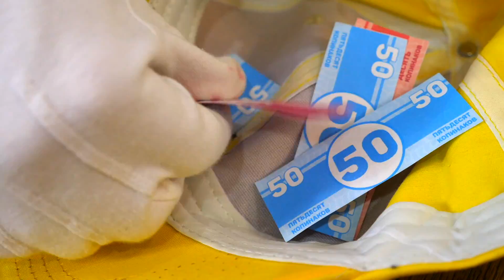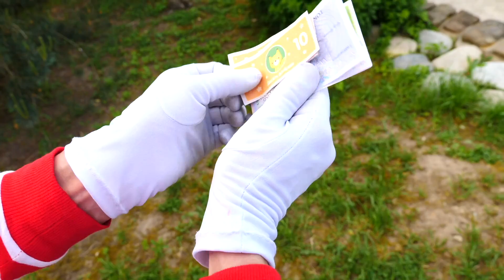Komik video izle. Palyaço para kazanmak için sokak müzisyen oluyor!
Komik video izle. Palyaço Barbie'nin  pastanesine geldi - bir birinden güzel Unicorn pastaları, donutlar ve şekerler. Parayı kazanmak için palyaço sokak müzisyen olmaya karar veriyor. Bakalım, paraları kazanabilecek mi?

Çocuklar için komik videoları! Oyuncaklar ve palyaçolar ile beraber oynuyoruz ve gülüyoruz! Bizim abonemiz ol eğlenceye katil!

Bizi Instagram'da takip ediniz:
Kızlar ve erkekler için komik videolar! Birbirinden komik palyaçolarla, süper kahramanlarla, Baby Born bebeklerle oyunlarımız!